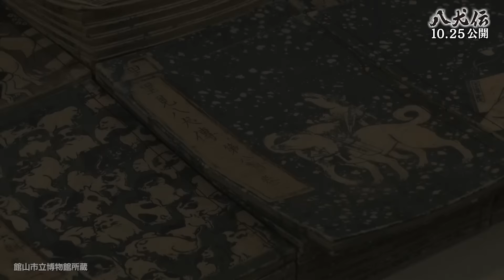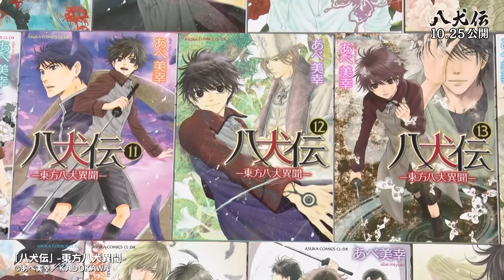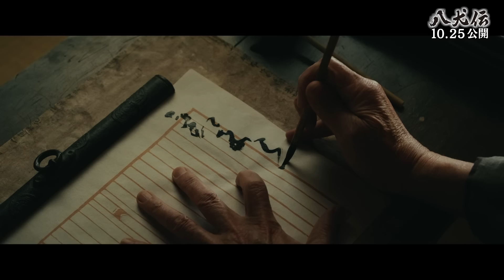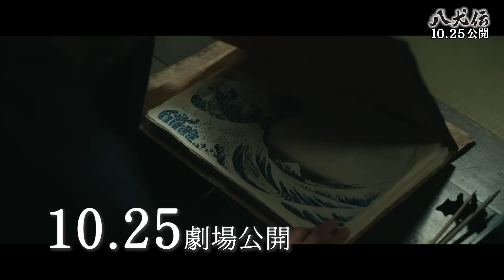5分でわかる！『八犬伝』の魅力を徹底解説！ 映画『八犬伝』特別映像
山田風太郎の小説「八犬伝」を、『ピンポン』などの曽利文彦が実写映画化。宿縁に導かれた8人の剣士たちが戦いを繰り広げる物語の世界と、その執筆に執念を燃やす江戸時代の戯作者・滝沢馬琴を巡る世界を交錯させながら描く。馬琴を『PERFECT DAYS』などの役所広司、彼を見守り続ける絵師・葛飾北斎を『春画先生』などの内野聖陽が演じるほか、土屋太鳳、磯村勇斗、黒木華、寺島しのぶ、渡邊圭祐らが共演する。

配給：キノフィルムズ